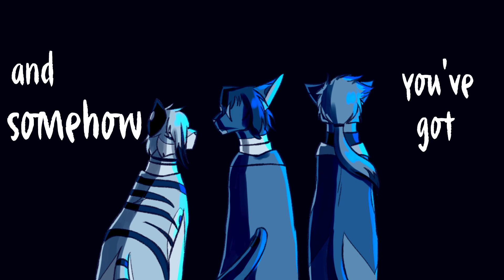Everybody's Fool Emo Catify MAP part 8 (BSD)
I FORGOT TO PUT THIS IN THE PART COMPILATION YESTERDAY I AM A FOOL
I didn't give Akutagawa emo bangs bc I'm a coward

Finished map: TBA

Check out my carrd for my commission info, and more about me!

Audio: Everybody's Fool by Evanescence
Characters: Akutagawa, Dazai, Atsushi and Kunikida from Bungou Stray Dogs

Programs used:
Paint Tool Sai (frames)
Hitfilm Express (editing)